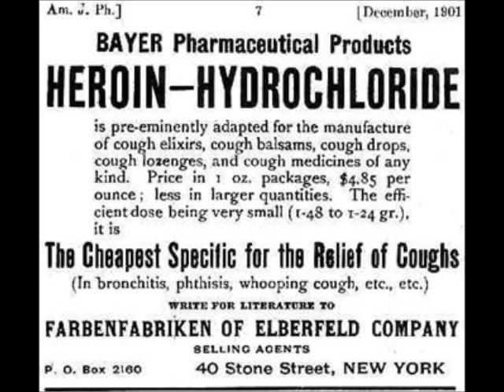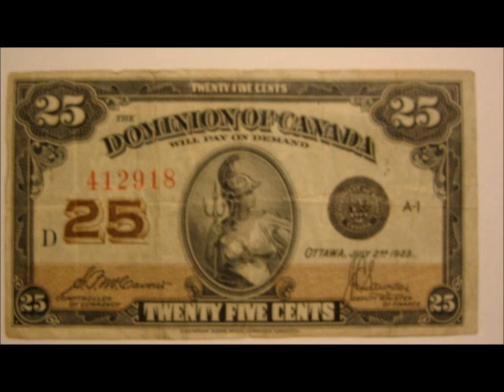Chris B Bitches